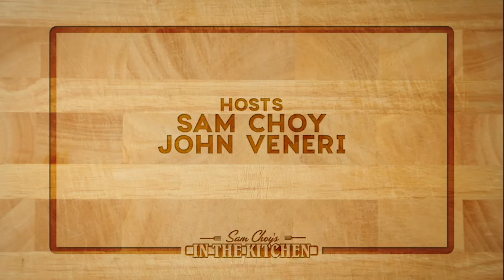Cooking at home for the holidays with Sam Choy’s in the Kitchen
Embark on a festive culinary journey with Sam Choy's "In the Kitchen with the Boys," starring Sam and John. Uncle Sammy unveils four tantalizing holiday recipes, starting with the cherished Uncle Sam's Stuffing—a perfect blend of flavors and textures, a timeless tradition to grace your holiday table.
For an appetizing prelude to your feast, delve into the secret Cranberry Marmalade, enhancing the succulence of your turkey. This vibrant creation promises a burst of tangy flavors, setting the tone for a memorable meal. Transition to the modern with Yam Au Gratin, a creamy and cheesy delight that redefines the classic yam preparation, adding contemporary flair to your holiday spread. Prepare to astonish your guests with the show-stopping Pork Roast Roll—a centerpiece marrying succulent pork, savory stuffing, and a flavorful roll. This culinary masterpiece is not just a dish; it's a conversation starter, leaving a lasting impression on your festive gathering. Conclude your holiday banquet on a sweet note with Pumpkin Crunch—a delectable dessert seamlessly blending rich pumpkin flavors with a satisfying crunch. This sweet finale is the perfect punctuation mark to your holiday culinary symphony.
Straight from Sam Choy's kitchen, these mouthwatering recipes promise a holiday filled with culinary magic and cherished memories. Whether you're a seasoned chef or a novice in the kitchen, embrace the joy of cooking and share in the warmth of the season. Here's to good food, good company, and festive delights!